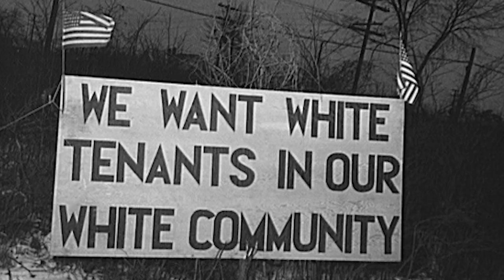Why should we care about BlackLivesMatter in the Caribbean? | How To Help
EDIT: Systemic, not systematic.

I was wondering hat to do about the BlackLivesMatter movement in the Caribbean...here's what I came up with.

Shout out to: Professor Sir Hilary Beckles comments on the Killing of George Floyd. UWITV

VLOG GEAR:
Main Camera (GH5)
Main Lens (12-50)

Thanks for clicking my face. I'm Norris and I do video production (weddings, commercial, and anything else you throw at me). This youtube channel serves as the home for all my video related endeavours. I hope you like them.